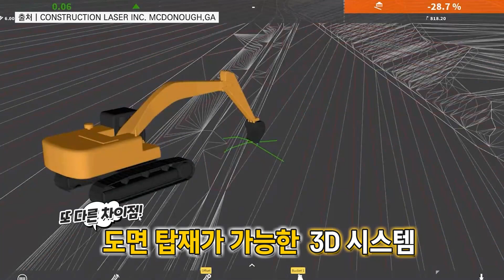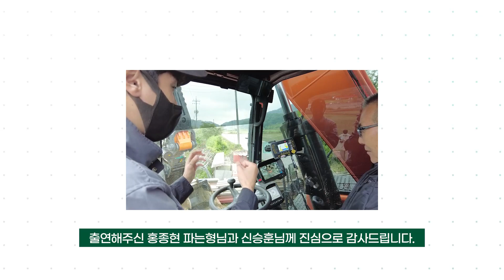(ENG sub) 충남 부여에 사는 새차 뽑은 파는형님 라이카레벨기 (EP.3)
안녕하세요 [파는형님] 입니다. 우리의 파는동생은 전국의 멋진 파는 형님들이 계신 곳이라면 어디든 달려가죠!
이번에 만난 파는 형님은 새차도 뽑고 라이카 레벨기도 설치하시고 과감히 투자하신 충남 부여에 사시는 형님이에유~
라이카 레벨기에 대해선 특별 게스트로 모신 최고의 전문가가 자세한 설명을 해드리니까요. 1D, 2D, 3D 등 레벨기 제품 종류에 대해 헷갈리셨던 형님들이 보시면 도움이 될 것 같습니다.

Hello, this is the Digging Bros. Digging Bro goes wherever there are cool Digging Bros from all over the country!
The Digging Bro I met this time lives in Buyeo, and picked a new excavator and installed a Leica 2D machine guidance.
We have a special guest, who will give detailed explanation about the Leica Machine Control System. It would be helpful if you were confused about the types of products such as 1D, 2D, and 3D.

파는형님 Powered by Xpanner Inc.
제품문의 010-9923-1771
충남 부여/논산 작업 문의 홍종현 사장님 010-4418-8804
(두산 06W 최신형 모델/라이카 2D 레벨기 및 회전링크 장착)